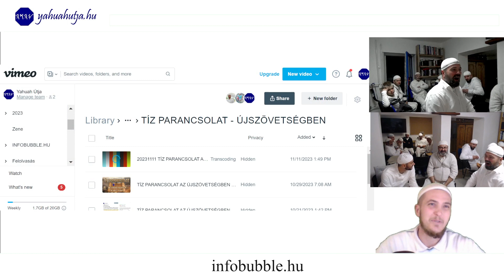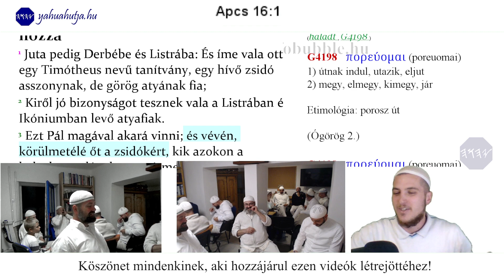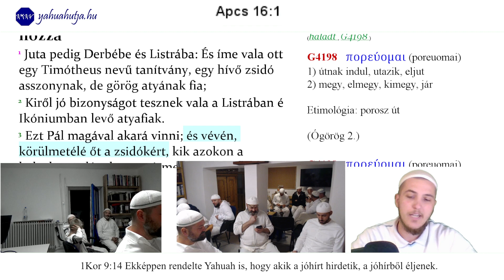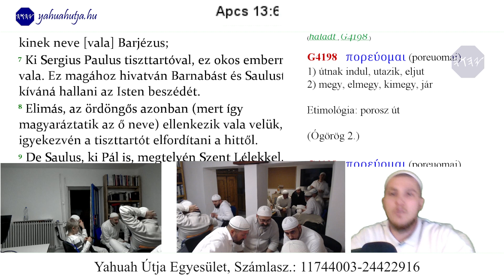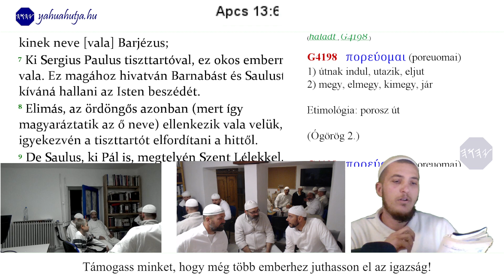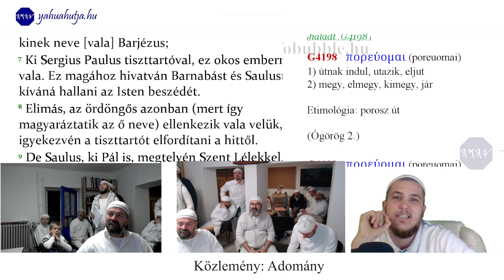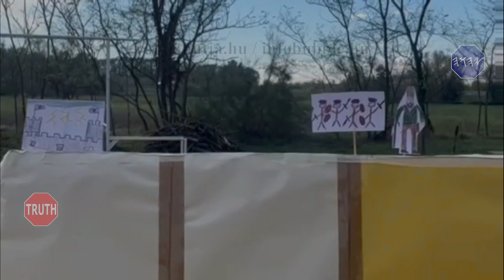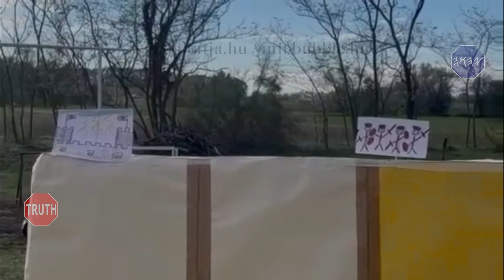KÉRDEZZ - FELELEK 20231111